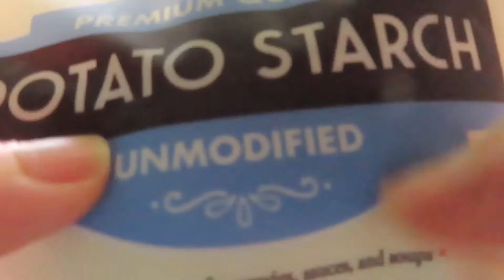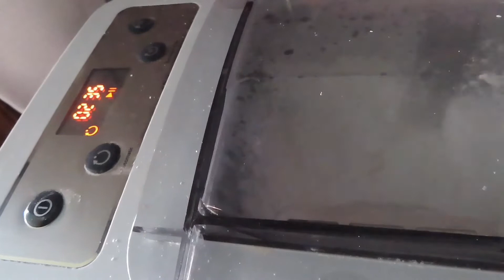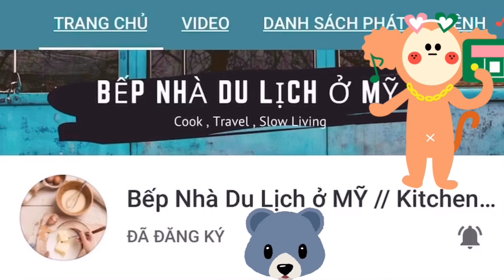Cách Làm BÚN TƯƠI KHÔNG XATHAN GUM, KHÔNG BỘT TÀN MÌ máy philip Hr2378/06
Nguyên liệu :
300g Bột gạo
130g Bột năng
100g Bột khoai tây
1g muối
2muỗng canh giấm
2muỗng canh dầu ăn
290g nước sôi.
LƯU Ý : Nước thật sôi giúp bột gạo chín & kết dính các loại bột còn lại mới ra được sản phẩm  mong muốn.
- Hiện tượng dù thiếu nước hay bột nhão bạn cho vào microwave 1phút sau đó cho vào máy trộn rồi ép bánh . Cứ làm như thế đến khi bánh đạt độ dai bạn thích.
- Bánh bị nhão không ra thành phẩm hoặc ra bánh nhưng lại bị dính vào nhau là vì nước chưa đủ nóng . Hoặc lúc trộn bạn cho nước từ từ vào bột không chín nên có các hiện tượng đó .
- Bánh bị gãy đứt do cách trộn bột chưa đạt theo yêu cầu.
- bếpnhàdulịchởmỹ đã thử rất nhiều cách nên biết được bệnh bánh nguyên nhân từ đâu .
👩‍🌾Hy vọng qua video chia sẻ giúp phần nào bạn thành công ngay lần đầu tiên😊.
☘️Bạn thắc mắc đừng ngại ngùng cứ việc cmt hoặc gửi tin nhắn hay mail bếpnhàdulịchởmỹ trả lời cố giúp bạn tốt nhất có thể.

DU LỊCH Á ÂU CẢNH THIÊN NHIÊN , NẤU ĂN NHANH GỌN KHÔNG HÓA CHẤT ❤
Bạn ủng hộ tin thần ĐĂNG KÝ , LIKE & ẤN CHUÔNG theo dõi Bếpnhàdulịchởmỹ nhé . Cảm ơn tình cảm bạn dành cho tôi !.